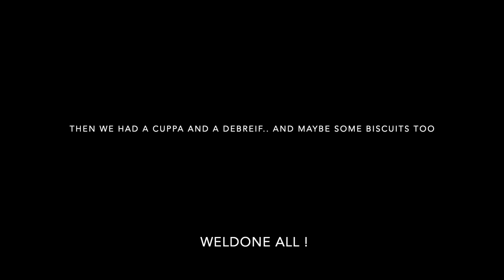Harwich Town Sailing Club , Training Day / Topper Dinghy / Optimist / DJI Mini 3 Pro 4K